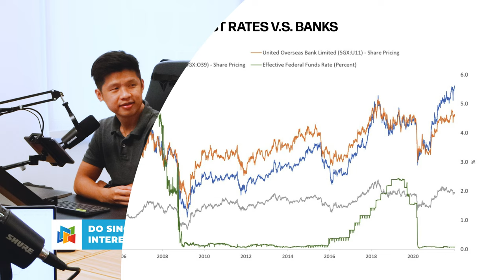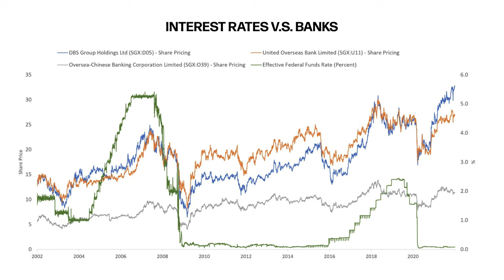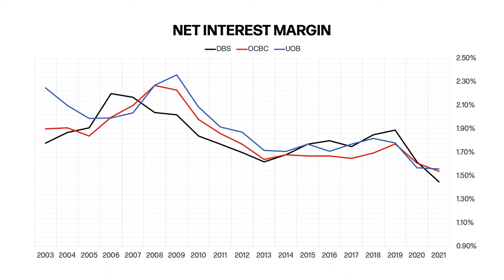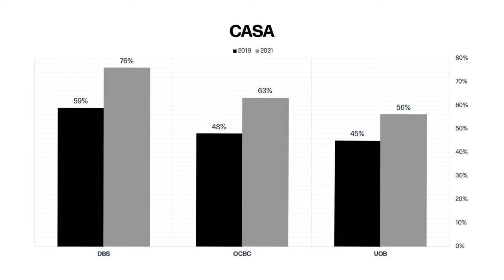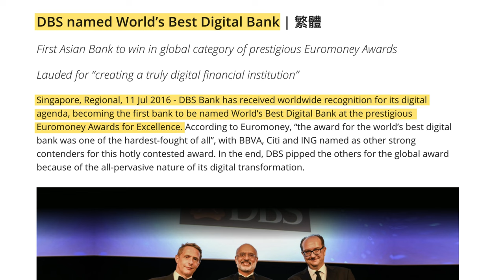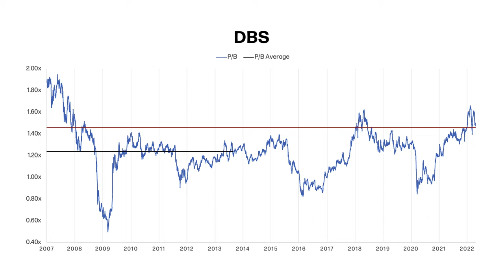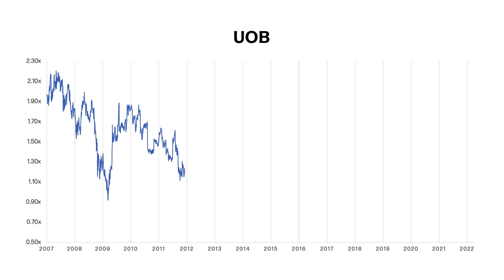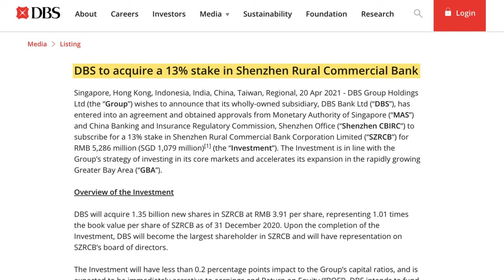What Happens To Bank Stocks When Interest Rates Go Up?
Interest rates are set to increase over the next few years. The question is, is there any correlation between bank stock prices and interest rates? Will rising interest rates also improve the performance of Singapore banks?

In today's video, we talk about the 3 Singapore banks (DBS, UOB, OCBC), share insights from their latest AGMs, and how likely they are going to benefit from the interest rate hike.